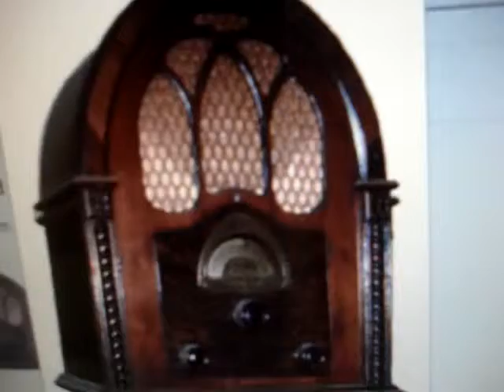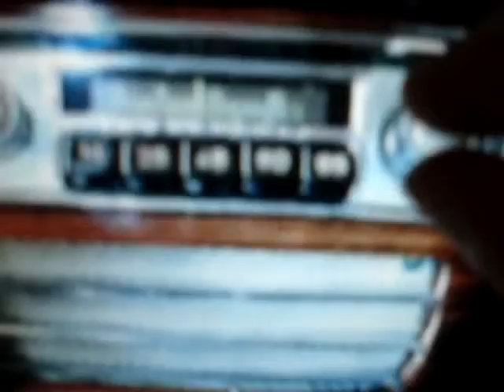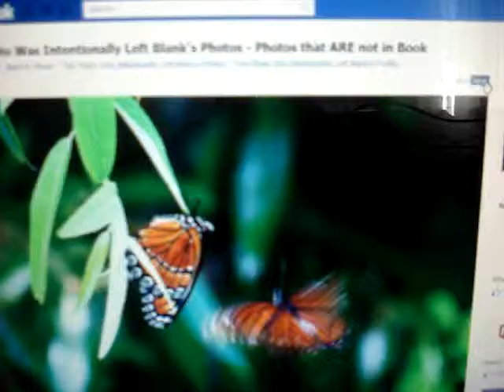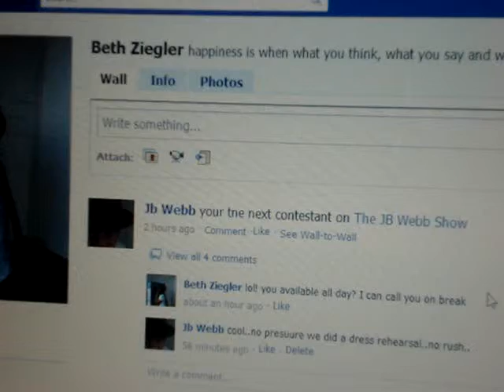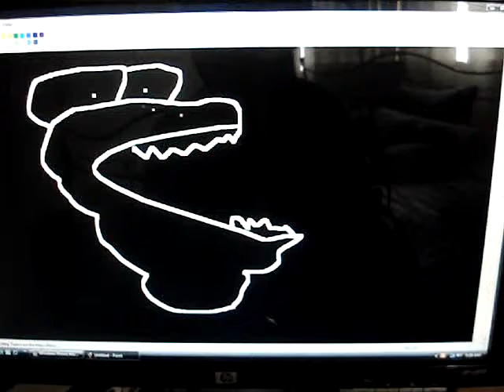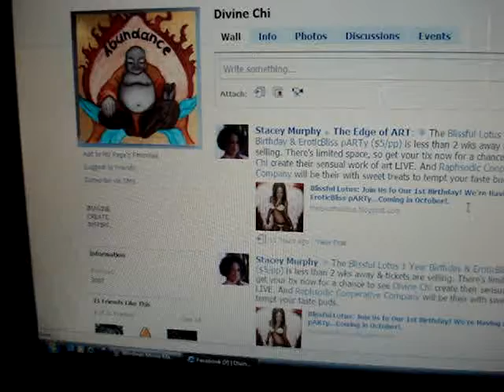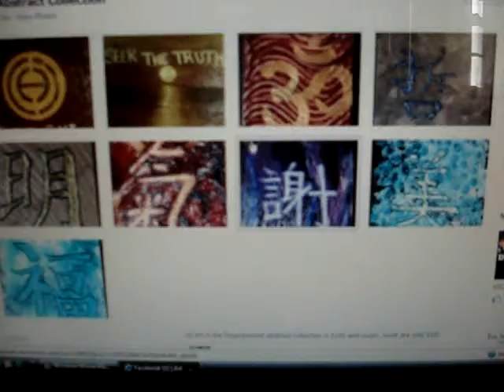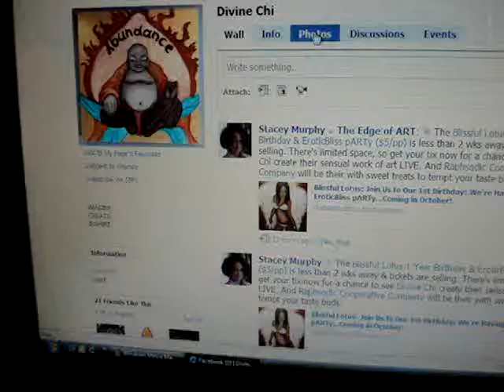The JB WeBB Show EP 1 So it Begins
So after everything we were able to recover the old hard drive and we found all of our archives, so here is Episode one, from ‎Tuesday, ‎September ‎21, ‎2010. This was our very first show so beat us up over it, we of course inject our own brand of craziness, then we get into the interviews. We spoke with an Author Beth Ziegler, she tells us about her cool book, which I think you can still buy online, then we chat with Divine Chi,an artist couple out of Orlando...so.. my my how things have changed, sorry for the old bad audio but it goes to show you how far we have come. for more info
cheers, JB